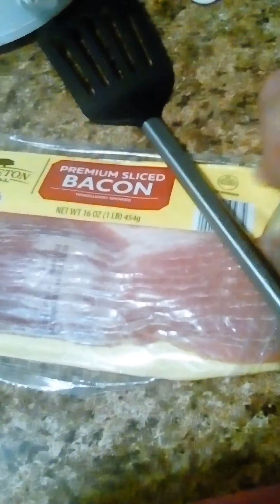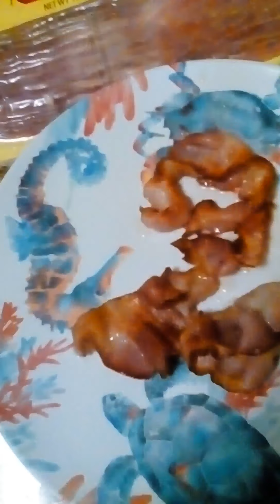Aldis Appleton Farms Premium Sliced Bacon review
A quick review on Aldis Appleton Premium Bacon